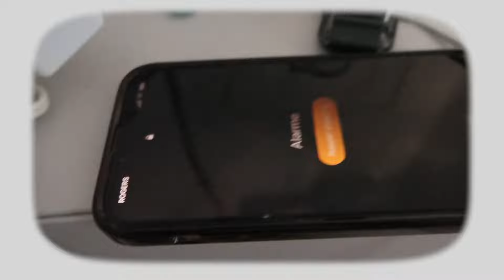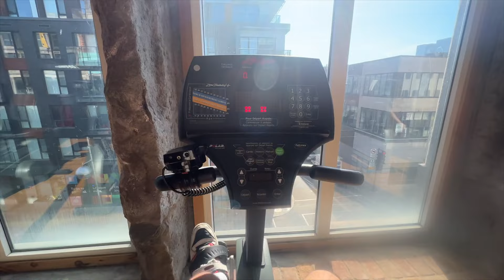ON TESTE LA MORNING ROUTINE DE JUSTIN BIEBER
sa-lut les gars, bienvenue dans une nouvelle série de vidéo !
si t'as une idée de vidéo laisse moi savoir en commentaire !

bises tatie tattoo